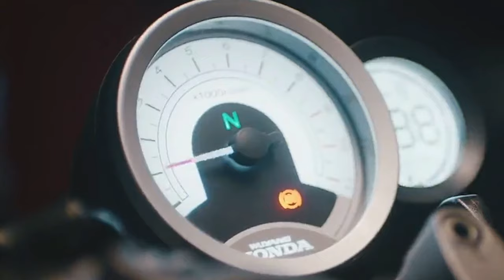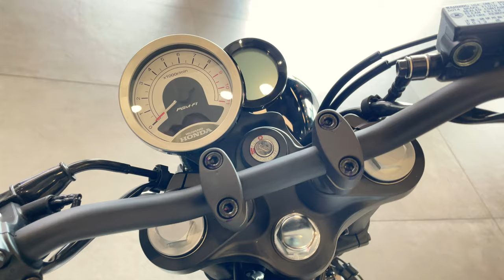NEW HONDA BIKE TO WATCH IN 2022 Newly Launched CB190ss,#2022 HONDA Bikes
The Newly Launched Honda CB190ss Cafe Racer bike got launched in Mainland China by Honda Japan through Wuyang Honda.
This bike comes with a Racer body streamlined to suit Naked Bikes.
The bike comes with a 184 cc Engine, Power of 16.8PS and has a Torque of 16NM. The brakes come with Dual Channel ABS disc. Tires are Tubeless.
The Honda CB190ss has a Displacement of 184cc - which is a wow for a neo - retro bike.
This bike has a Max Power of 16.8PS @8000 RPM.  The bike comes in four (4)  different colors; Black, Gray , Burgudy and White .
Price Tag - Mainland China - 16,980-17,400 yuan MSRP  -
Dollar Equivalent = $ 2,630
( prices may differ from dealer to dealer )
Price Tag -  Philippines- Php 134,000
Contact local dealer

Engine Type
**Four-stroke, single cylinder, air-cooled
Displacement : 184 cc
Max Power   : 16.8 PS @ 8000 rpm
Max Torque : 16 Nm @ 7000 rpm
Top speed - limited to 110km\h  - generally Honda fast
Cooling System : Air Cooled
Transmission :      Manual
Speedometer :  Digital
Tachometer:      Digital
Odometer :        Digital
Console :            Digital
Pass Switch:     Yes
Clock:                  Yes
Passenger Footrest:    Yes
Chassis and Suspension :   Body Type
Cafe Racer Bikes
Electricals
Headlight.                        LED
Tail Light.                         LED
Turn Signal Lamp.       LED
Wheels Type.               Spoke

The Gear I used for this production:
As listed Below 👇🏼👇🏼
🆕 Camera / Phone Tripod
🆕 Fotopro flexible Tripod
🆕 DJI OM 5
🆕 DJI Pocket 2
🆕 DJI Action 2 : DJI

All videographer and editing are solely done by Josh Connect Media .
We are always ready to go 1% higher in every video .
Any critics are welcomed and would be worked on .